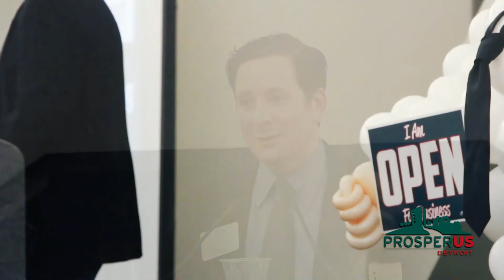Steve Tobocman Closing Remarks at ProsperUS Detroit Annual Convening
January 2014, ProsperUS Detroit Annual Convening

Steve Tobocman, Director of Global Detroit, in the closing remarks for the ProsperUS Detroit Annual Convening, provides the context for the program and its importance in the revitalization of the Detroit. "The program is designed to get the barriers out of the way for the natural talent in our communities to flourish".